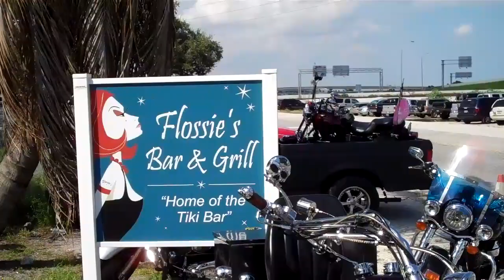2010-10-02 Flossies, wrecked bike in back of truck